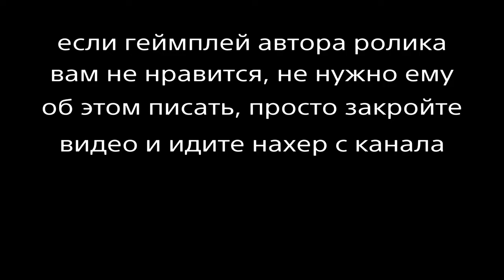Uncharted 4: Multiplayer 377 (рандом рандомыч)